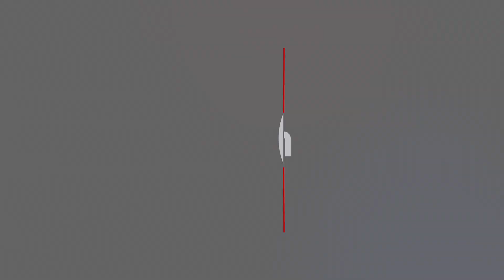Չինացիները մետրոյի «խելացի» գնացք են փորձարկել՝ առանց մեքենավարի